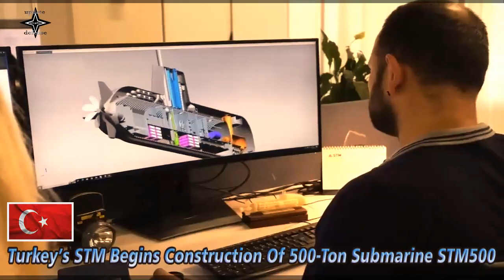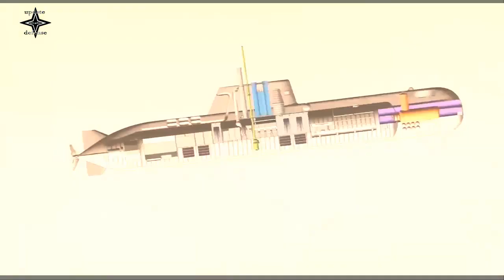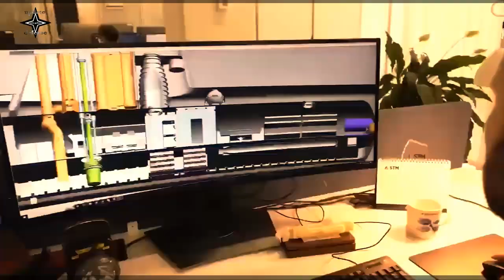Turkey’s STM Begins Construction Of 500-Ton Submarine STM500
Turkish defense company STM has announced that it has started construction of the 500 tonne STM500 submarine.
The head of the Turkish Defence Industries Presidency (or SSB), Ismail Demir, also shared the start of construction on his Twitter account, calling the event a milestone for the construction of a submarine by national means.
The STM500 is designed for use both on the open sea and in shallow waters. It will be equipped with advanced and modern warfare systems that include equipment to meet tactical requirements such as reconnaissance and surveillance, special forces operations and anti-submarine warfare.
STM recently published the Naval Projects document that discloses the design specifications of the STM500. At the 10th Naval Systems Seminar, held in November 2021, it was announced that the construction of the STM500 small submarine is scheduled to begin in 2022.